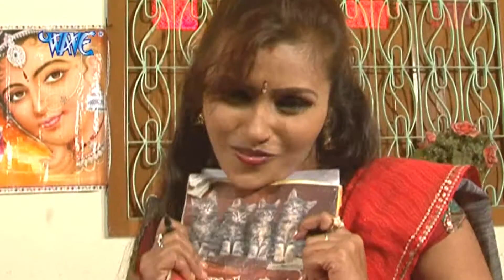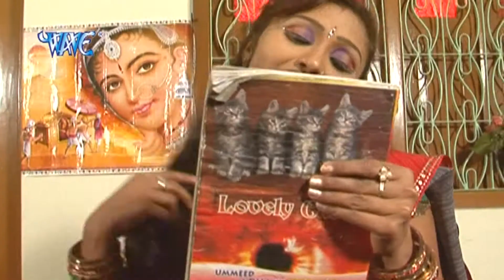Sutla Me Ulta Pulta सोची बात | Ae Ji Gawana Karali | Bhojpuri Hit Songs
Album :-Ae Ji Gawna Karali
Singer :-Nisha ji ,Arvind Akela Kallu Ji
Company/ Label :- Vee Gee Audio
Digital Managed by – Lokdhun